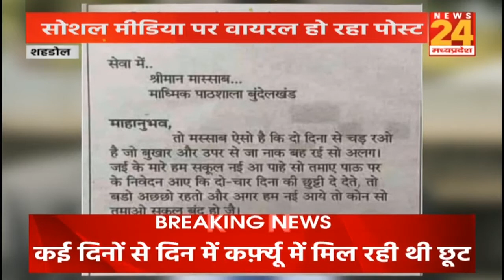जागो मध्य प्रदेश | एमपी की हर खबर | NEWS24 MP&CG | TODAY NEWS | TOP NEWS